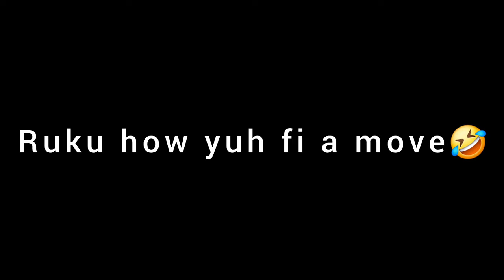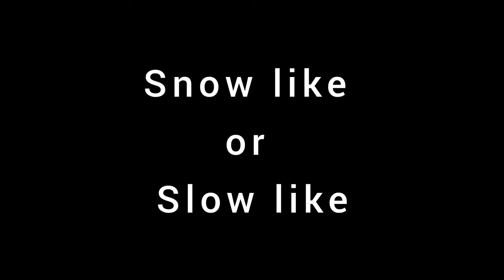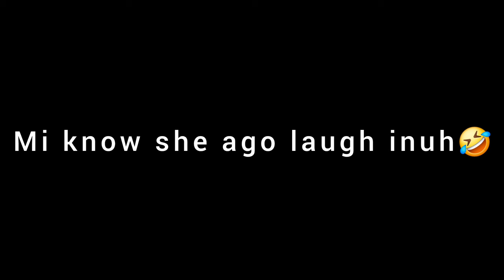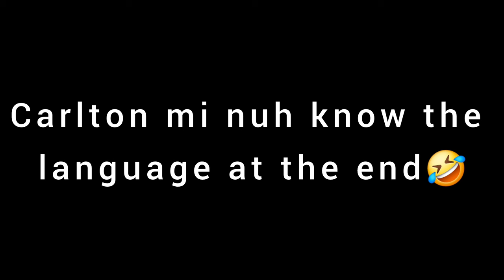The Bartender - Bloopers